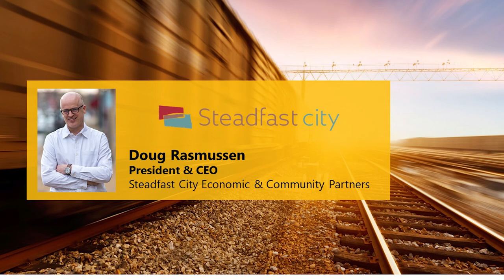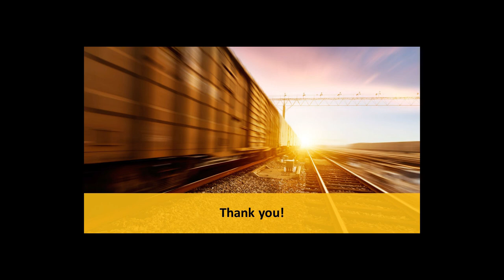FreightWeekSTL | Expert Interview with David Branding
Expert interview: The Unique Selling Points of the St. Louis Region
David Branding, Managing Director for the St. Louis office of JLL, a world leader in real estate services, discusses the compelling selling points the St. Louis region has to offer site selectors and national and international companies.